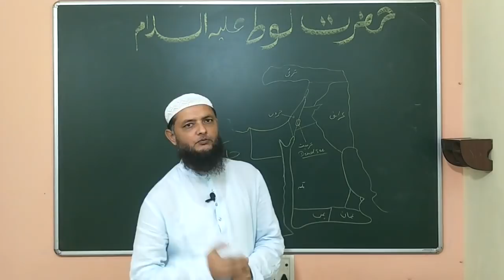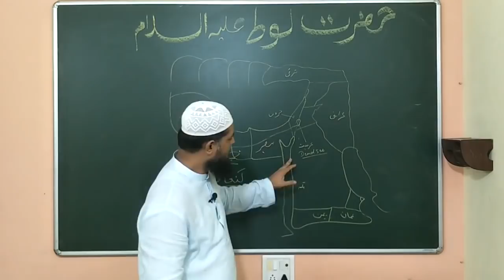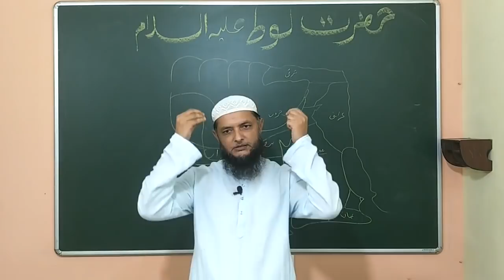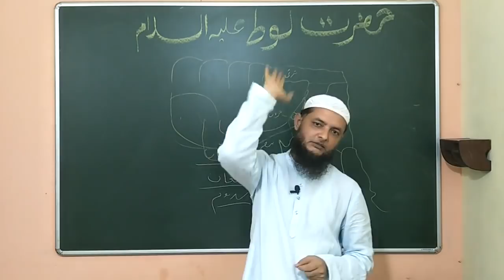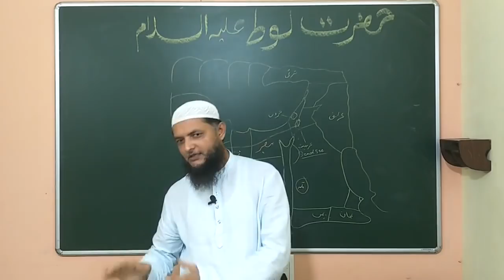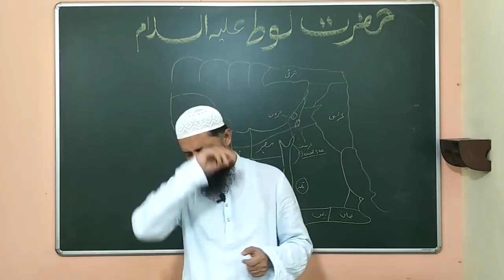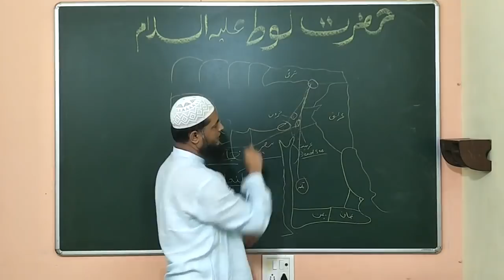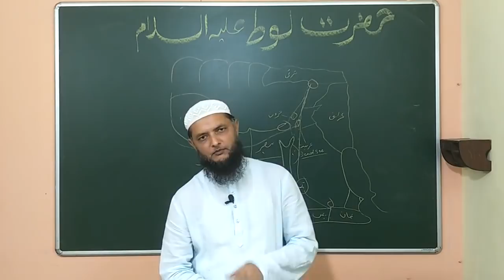03 - Hazrat Lut A.S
Hazrat Lut A.S

Speaker
Inamur Rahman Yazdani Sir
 @AL-ILM Society